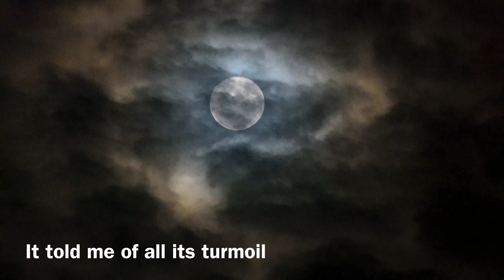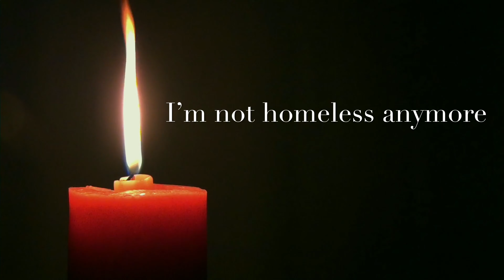My Soil : poetry by Shabnam Riaz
I had the beautiful experience of organising and participating in a tree planting campaign . It was one of the most rewarding experiences of my life . To be able to touch the soil , feel an instant connection with the foundations that we will return to , was a humbling and amazing moment . Hope you enjoy the poem that transpired because of this !